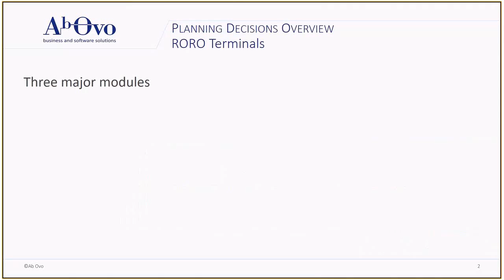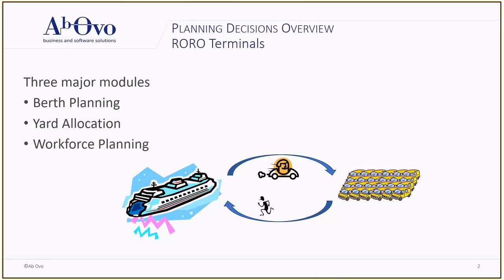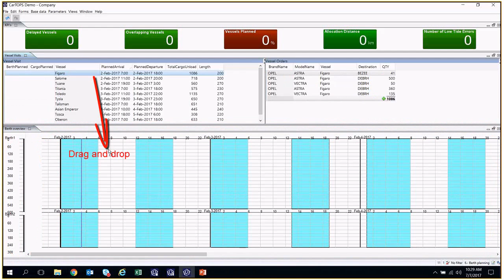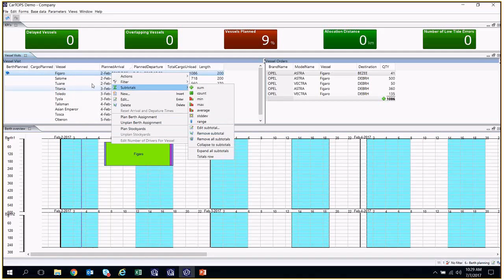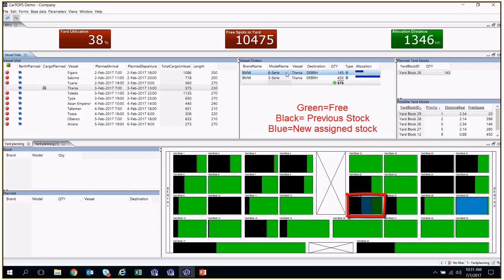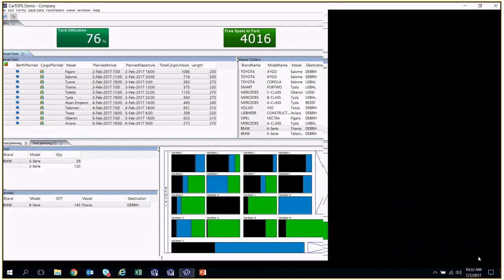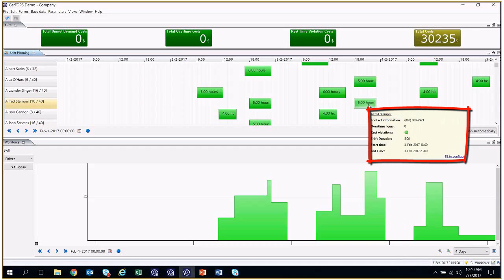Ab Ovo RoRo Terminal Planning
In this 7-minute video, Ab Ovo describes how a RoRo terminal can be planned and optimized with the Quintiq Software. This includes berth planning, yard planning and workforce planning. During every step, the planner has the KPI's at their fingertips to make decision processes quicker and make more profitable decisions.